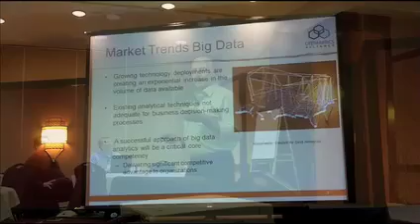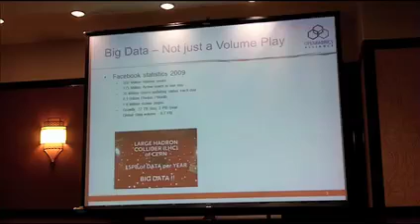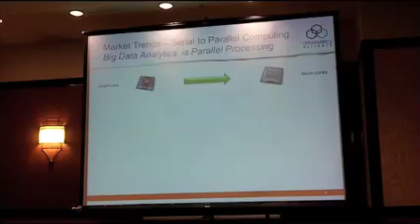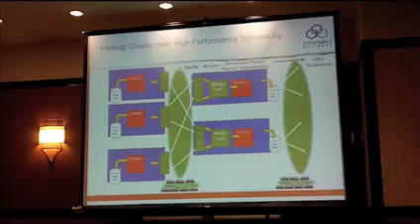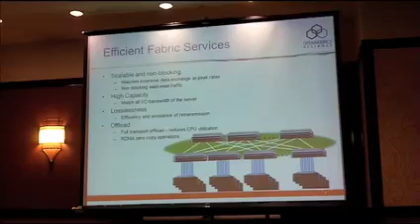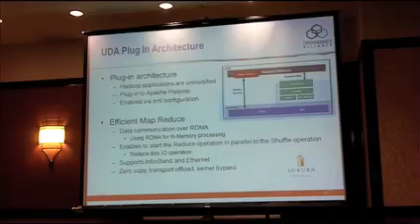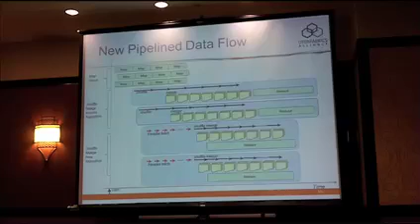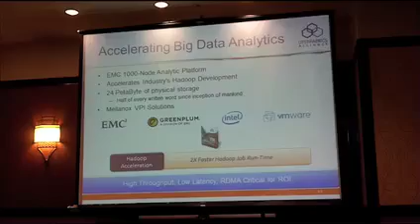Unstructured Data Accelerator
In this video,  Motti Beck from Mellanox presents: Unstructured Data Accelerator.

Recorded at the Open Fabrics Workshop on March 28, 2012 in Monterey, CA.